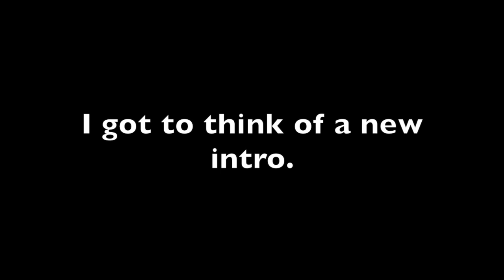GTM intro did an oopsie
oOpy DooPy DOo.